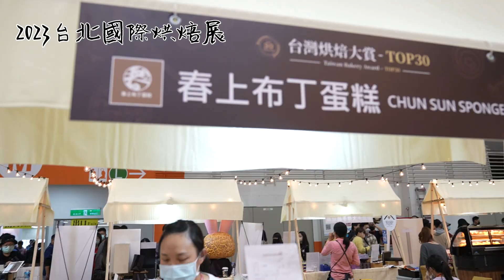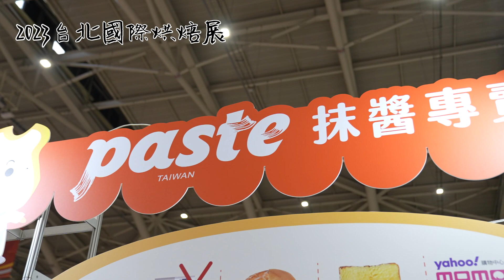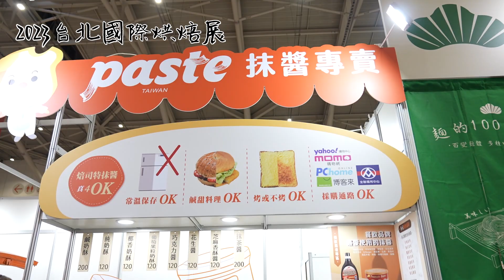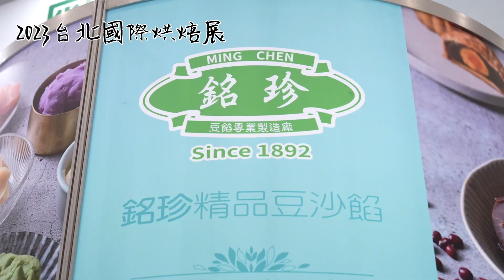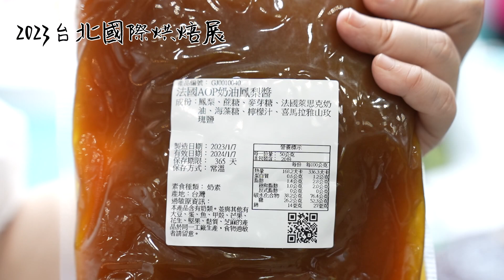泡芙旋風甜點控必吃 2023台北國際烘焙展│cooking_rita